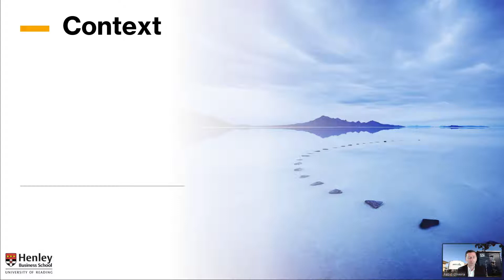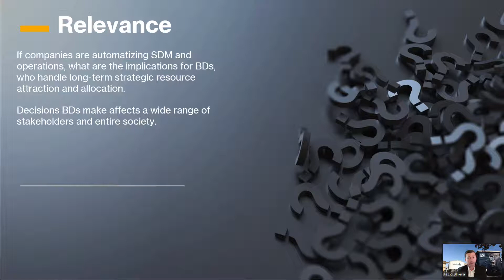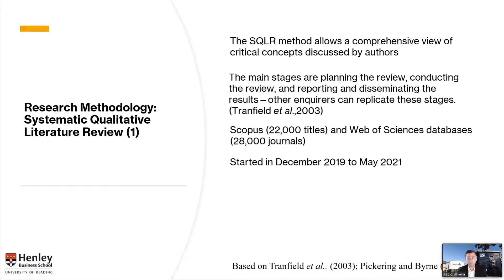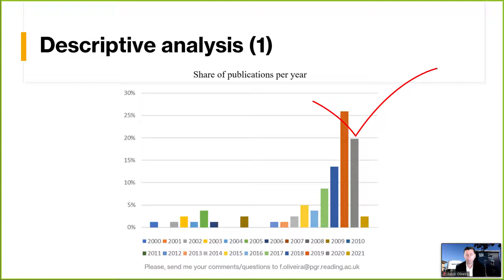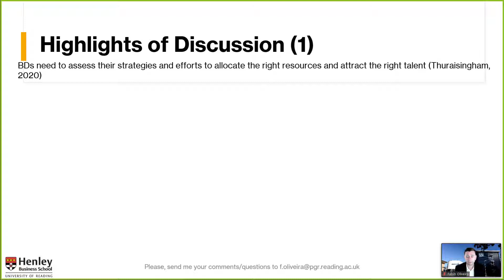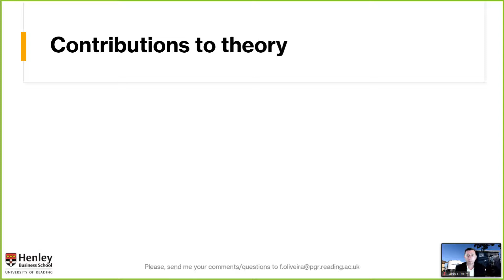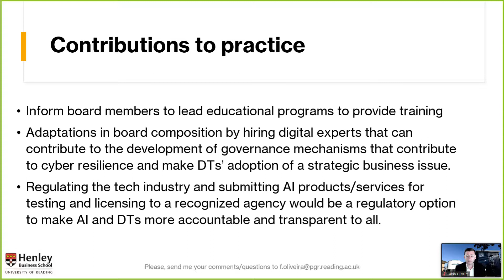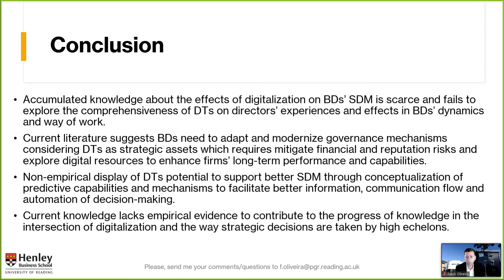Systematic Review - Presentation PhD Conf M&R Henley: Fabio Oliveira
Hello, I am Fabio Oliveira, a second year PhD Researcher. My project is under the brilliant supervision of Prof. Nada Kakabadse and Dr Nadeem Khan.
I am presenting for the first time the second paper produced as a result of my PhD project. This Paper was submitted this week to the International Journal of Management Review a 3 star ranked by CABS.